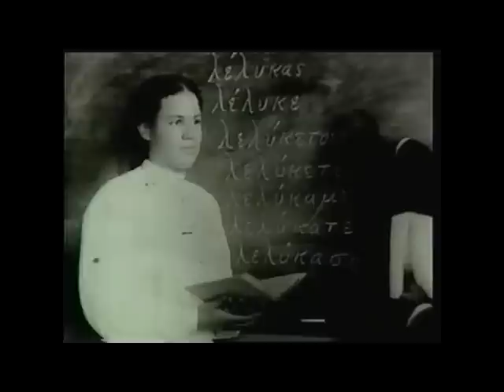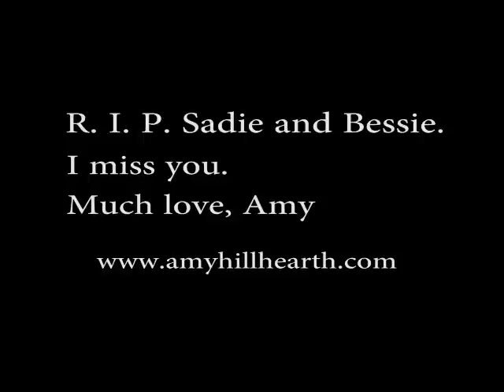Sweet Video of the Real Delany Sisters 1993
Video of centenarian sisters Sadie and Bessie Delany with narration by author Amy Hill Hearth. Hearth and the Delany Sisters wrote the New York Times best-selling book Having Our Say which was adapted for the Broadway stage and for an award winning television film.